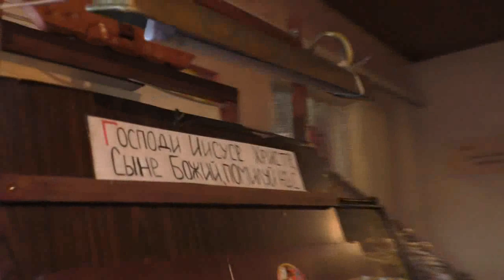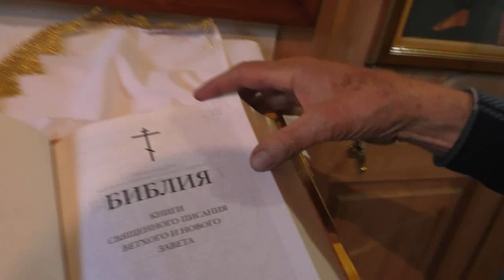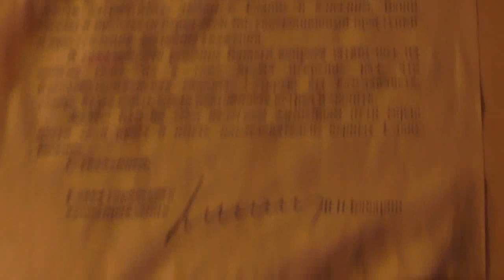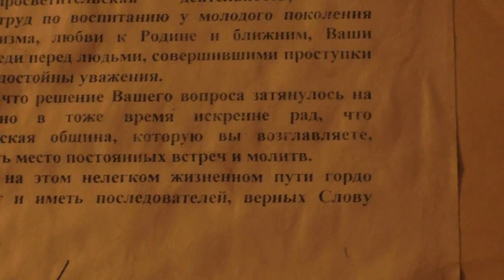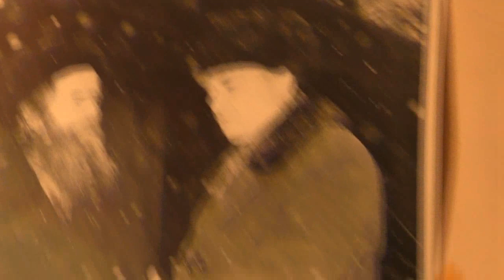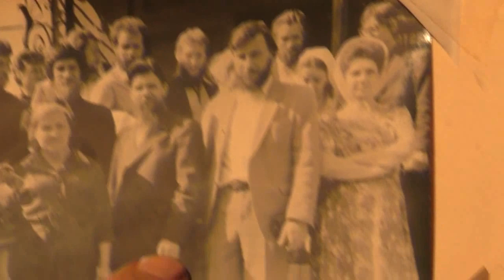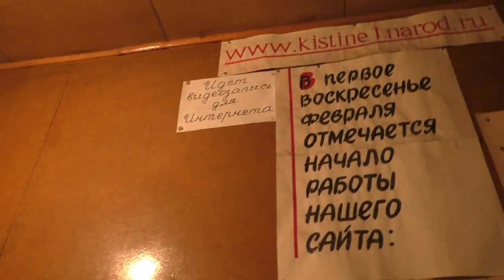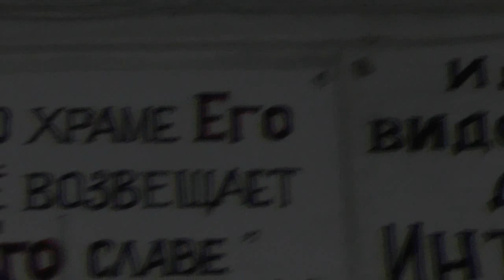Три молитвы в день Пятидесятницы. Рассуждения о здоровье. 07. 06. 2020